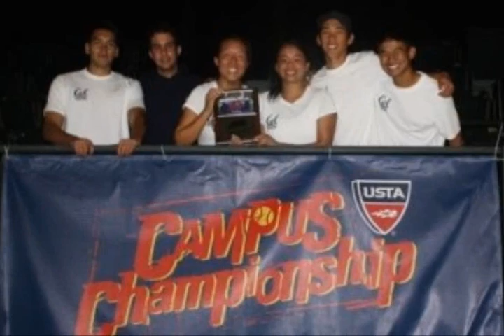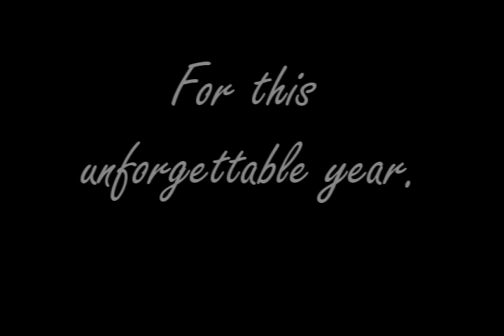Cal Club Tennis (Instrumental Vers)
Please, PLEASE watch in HQ.
____Song: Bleeding Love (instrumental)______
_________Program: Sony Vegas 8____________
_______Time: Too many hours to count________

This is the version I actually worked with. It's much easier to time the clips that way, w/o the words distracting me. There's lil comments to explain some clips. Enjoy!